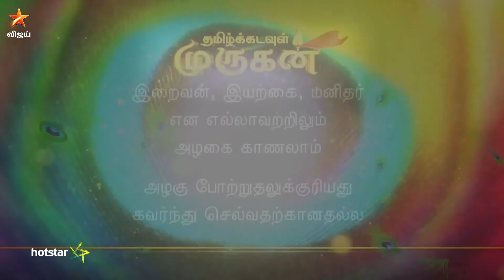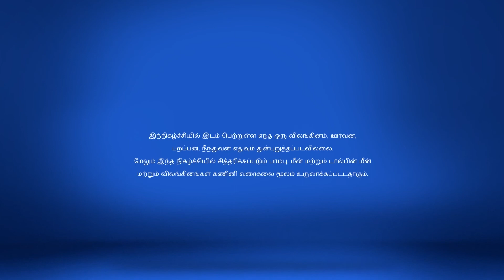Thamizh Kadavul Murugan Full Episode 59